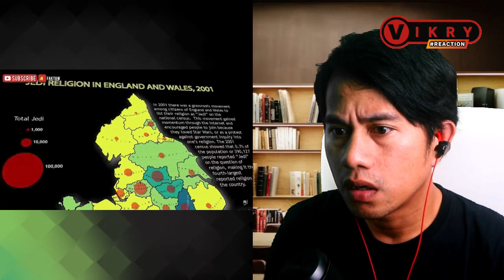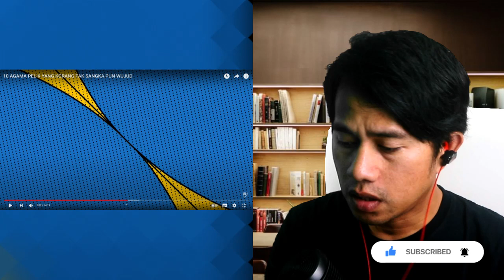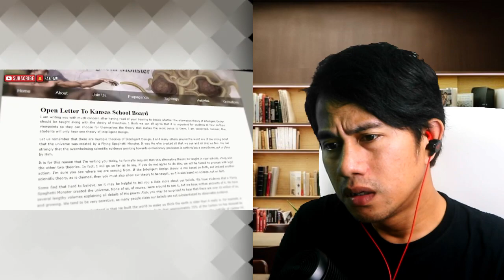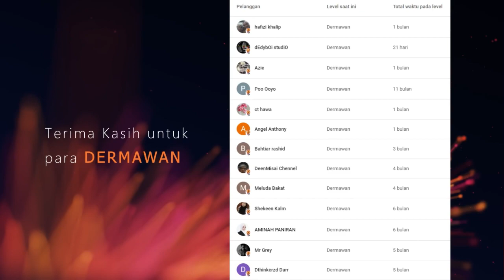AKU TAK HABIS FIKIR PADA VIDEO INI